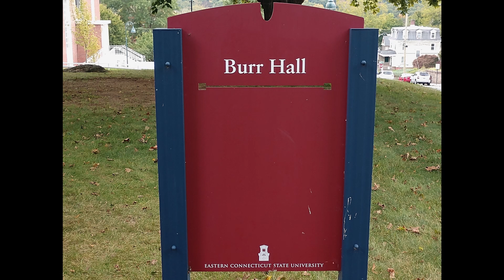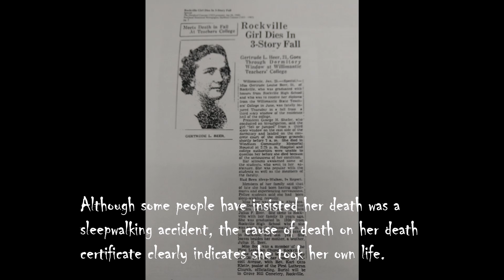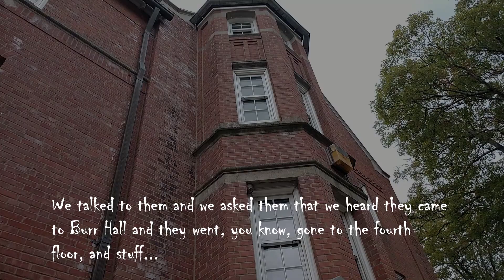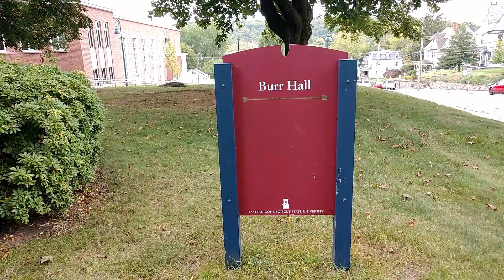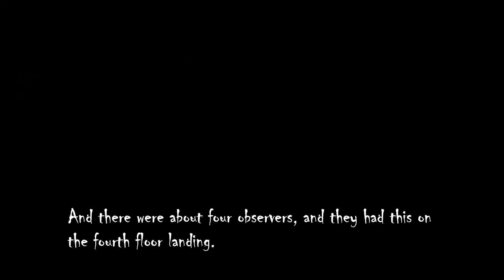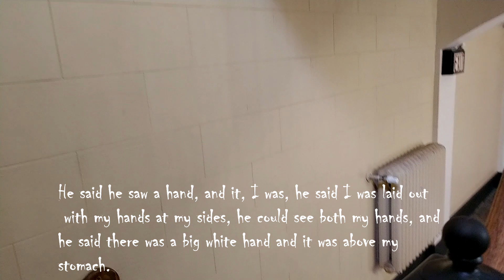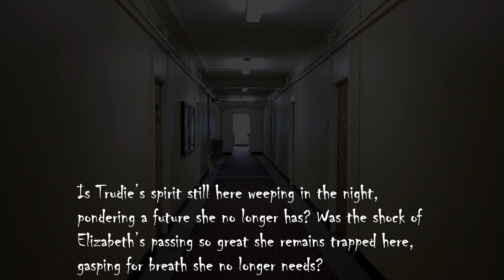The Burr Hall Ghost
I created this for my Composing Multimodal Narratives class at Eastern Connecticut State University for the Fall 2019 semester, Professor Ferruci. This is a PARODY of a documentary, NOT an actual documentary even though it contains material recorded by students between 1970 to 1987.